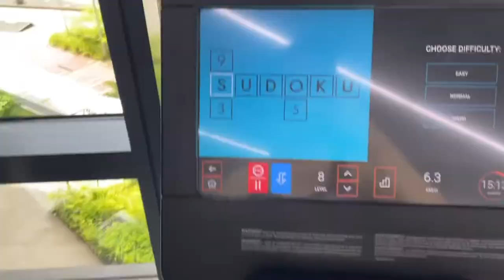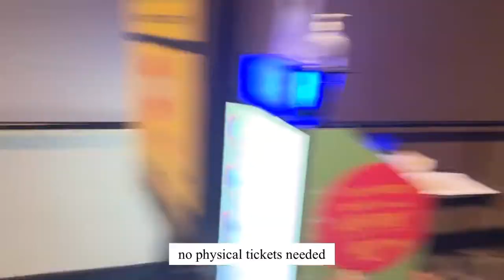vlog #10: bazaar, zoo and movie night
hello everyone! 🌻

in this vlog, i went to a pasar malam after work on a friday night to have some food, this is my first bazaar since covid started!

on saturday, i started my day at the gym and we then headed to funan to watch the new fantastic beast movie in cinemas. secrets of dumbledore was pretty good!

on sunday, we headed to the zoo and river wonders to see the baby panda lele! i got to pet a bunny too 🥹

excuse my voice hehe i can be quite loud when i’m with my siblings (middle child problems). anyways, i hope you guys enjoy watching this vlog!! :)